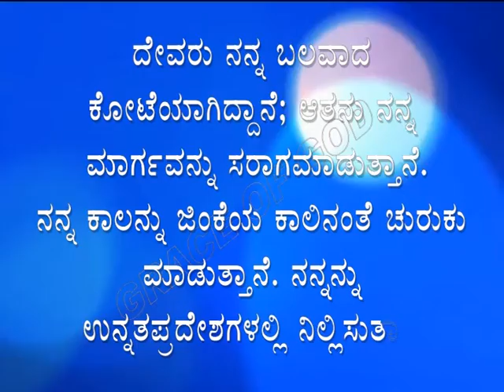ಇಂದಿನ ಸತ್ಯವೇದ ವಾಕ್ಯ. [08/04/2022] Verse of the Day